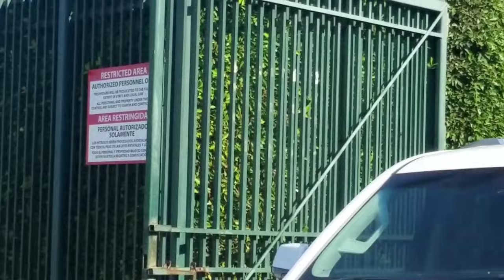Ohtani car leaving Angels Stadium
Players and coaches leave the stadium in their cars as the fans hope to get a glimpse or perhaps a signature as they leave.  Ohtani, Calhoun, Tropeano and Briseno are seen as well as others.  Hopefully noone will put a magnifying glass on Ohtani's plate.  My subs would NEVER do that?  :)

If you're going to shop on Amazon anyway, why not click on this link and help me out?

このコンテンツが気に入ったら、このビデオを気に入ってこのチャンネルを購読してください!